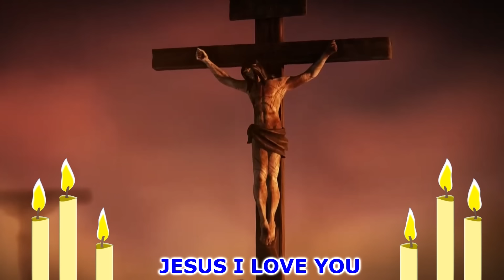New Konkani Songs 2024 / AUXILARY BISHOP FR. SIMIAO / By Edwin D’Costa / LATEST SONG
CONGRATULATIONS TO REV, FR, SIMIAO , Let us keep him in our prayers as he takes charge to serve his flock in the Archdiocese of Goa & Daman